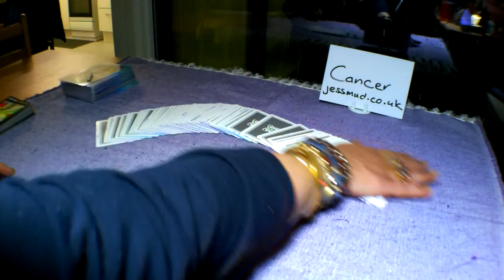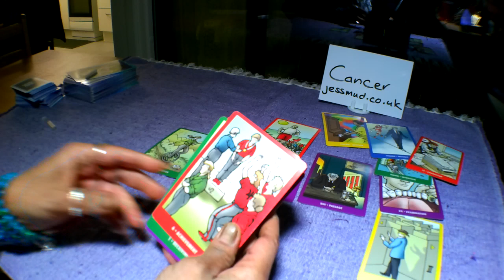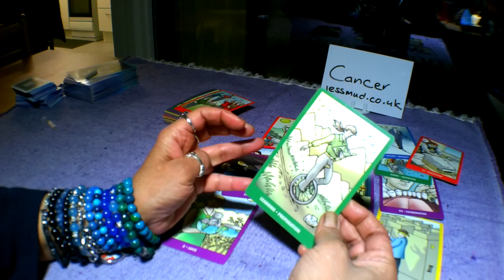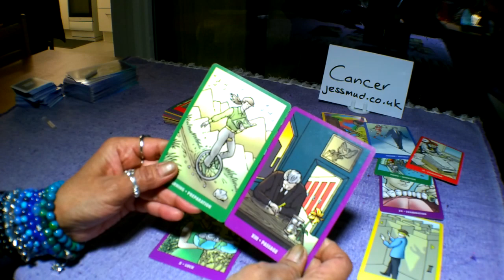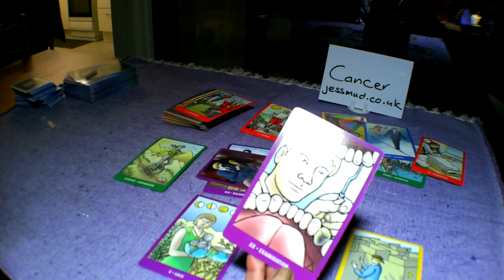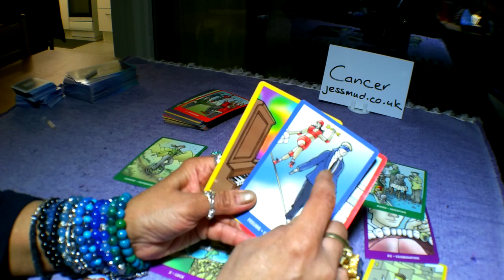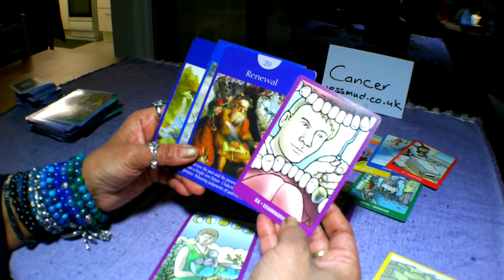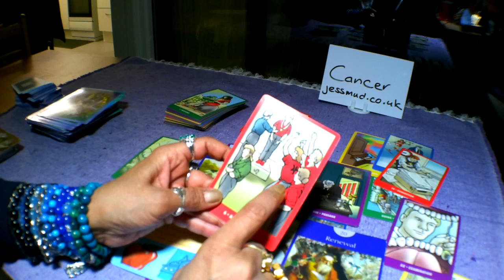💰💰💰Cancer Work Tarot Reading 26 November to 9 December 2018. Be Decisive!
Decks used in this reading:
Mud Money Cards
The Bright Idea Deck
The Fairy Tarot
Decks can be purchased at
Amazon uk

or EBay

Thank you for taking the time to watch these messages that have been channeled from Spirit. The intention of these Angel Guided messages is to provide you with some spiritual insight into dealing  with Life's hurdles, but is in no way a replacement for any necessary professional medical, psychological, legal or financial help. All information given should be considered carefully and handled responsibly. In other words, do not make any rash decisions that will jeopardize you in any shape or form.